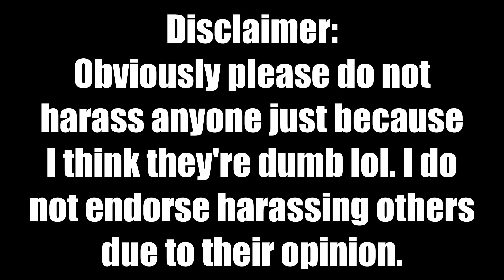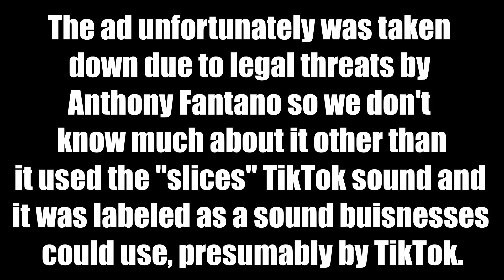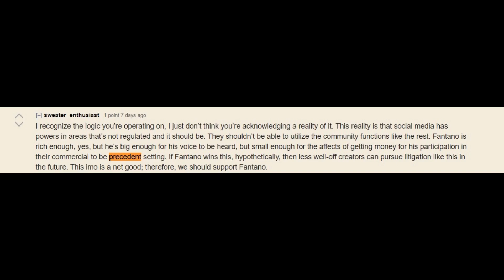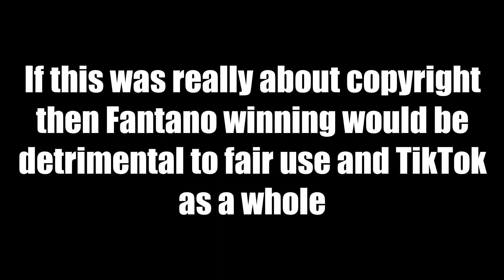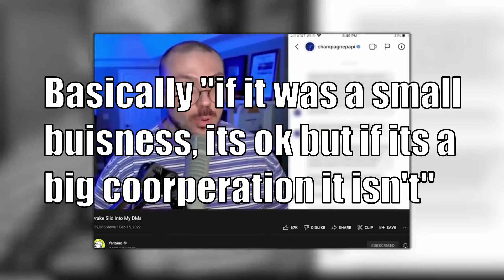Why Anthony Fantano Deserves to LOSE his Lawsuit Against Activision.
Credits:

The thumbnail is a parody/derivative of a Blackyspeakz thumbnail talking about the situation. The clips at the end are from his video.

Audio and video clips of Anthony Fantano are from Anthony Fantano's channel.

The article shown in the video is from the rolling stone.

Description:

You play stupid games, you win stupid prizes.

Music critic Anthony Fantano attempts to get money out of Activision by threatening to sue if they don't pay him for using the TikTok audio. Now everyone is acting like Activision is the asshole for calling Fantano's bluff.

This video explains why Anthony Fantano deserves to lose his lawsuit and why Activision is in the right to sue him.